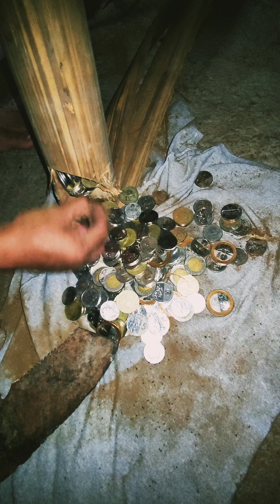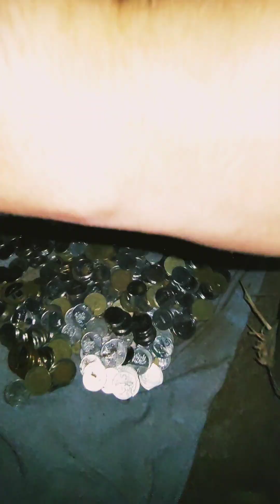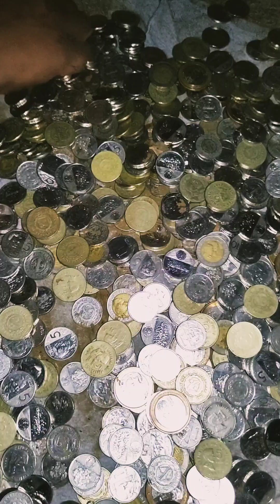NAG-IPON AKO NG COINS SA KAWAYAN(BAMBOO COIN BANK)WATCH TILL END KUNG MAGKANO LAMAN GUYS☺️